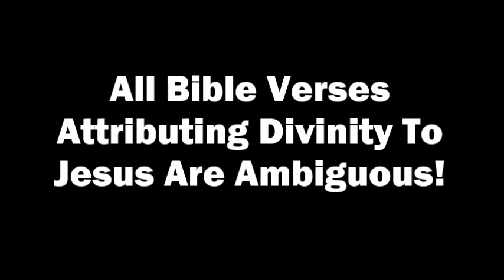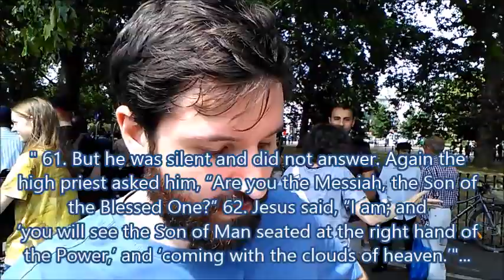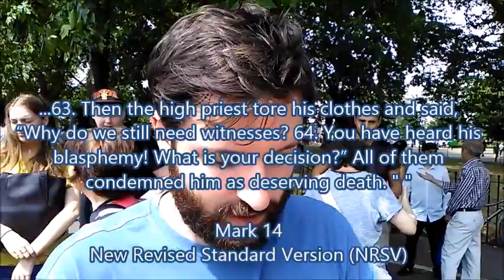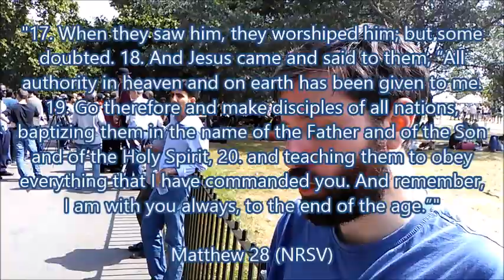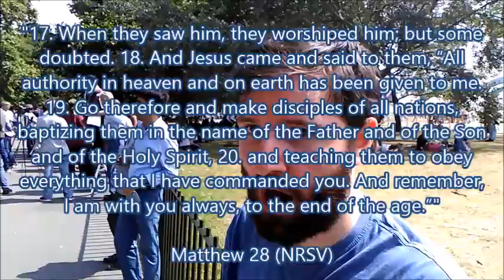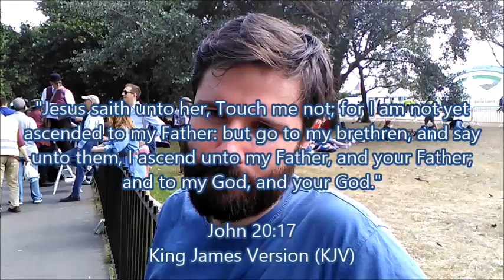All Bible Verses Attributing Divinity To Jesus Are Ambiguous!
The recorder for the microphone Richard was wearing was lost, so apologies in advance for the sound.
The discussion was ended to allow brother Paul to discuss with Richard. That video will be uploaded on this channel soon.

*Copyright:*